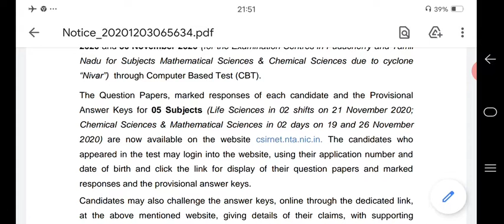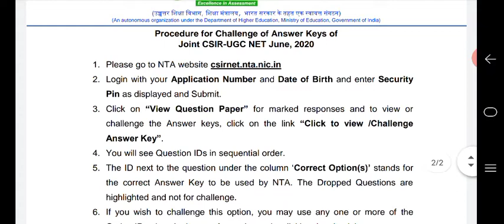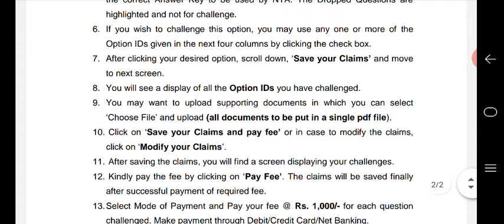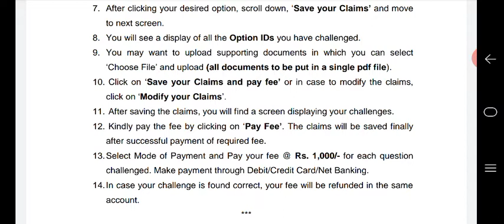CSIR JUNE 2020 PROVISIONAL ANSWER KEY .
Hello Guys ,

thank you very much to join my youtube channel .if you want to updated yourself with NET JRF and Higher education news then keep tuned with my channel .